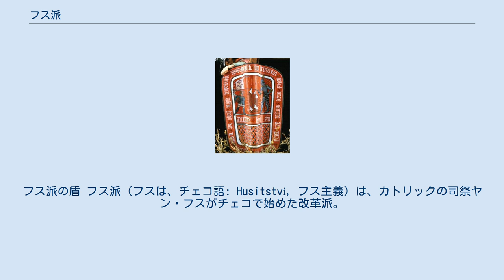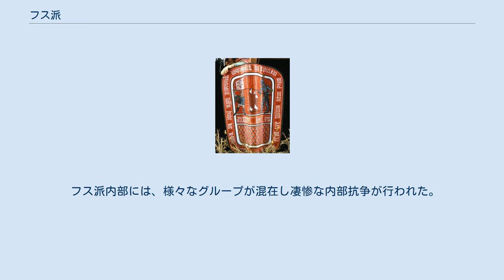フス派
ヤン・フス
フス派の盾 フス派（フスは、チェコ語: Husitství, フス主義）は、カトリックの司祭ヤン・フスがチェコで始めた改革派。
フーシテン（ドイツ語: Hussiten）とも呼ばれた。
主にチェコとポーランドに勢力を拡大した。
フス戦争ではカトリックと戦い、後に和約が成立し復帰したが、意味合い的にはプロテスタントの先駆けである。
 フスは、パンの秘蹟のみならずワインの秘蹟にも民衆が預かる二種聖餐を主張し、また、チェコ語典礼を行い、当時の支配者であるドイツから睨まれ、また教会の腐敗を批判したため、コンスタンツ公会議に喚問され、異端とされた後焚刑にされた。
当時のボヘミアはルクセンブルク家に支配され、ドイツ語が強要されるなどした為、ボヘミアにおいてはチェコ人の民族運動としての側面が強かった。
 いっぽう、ポーランド王国にもボヘミアに匹敵する規模のポーランド人フス派信者がいた。
ボヘミアと異なりポーランドは伝統の自由主義のもと13世紀から制度的にも宗教的寛容が実現していたため、フス派が宗教的理由で迫害されることはなかった。
そのためフス戦争の期間も一度に数千人ものチェコ人のフス派が義勇兵としてポーランドの戦争の際ポーランドに味方したり、これまた一度に数千人ものポーランド人のフス派がボヘミアに遠征してチェコのフス派に味方したりと、互いに連帯して敵と戦ったのである。
 ジギスムント皇帝がボヘミアを相続することになると、ボヘミアのフス派はいよいよ反抗的になり、皇帝はボヘミア征服のために十字軍を結成しフス戦争がおこった。
フス派はヤン・ジシュカ率いる急進的なターボル派を中心としてジギスムントの十字軍を撃退し、国王の廃位を宣言してフス派のボヘミア国家を事実上実現させた。
 ヤン・ジシュカの死後、ドイツ遠征（侵略）も行ったためドイツ民衆には災厄のように恐れられた。
また、一部のフス派は強盗団同然に不良化し、フス派の味方であるポーランドでさえも村々を渡り歩いて狼藉をはたらき、ポーランド民衆から疎まれた。
ボヘミアでも、指導者層の腐敗、戦費の調達のための重税による農村の疲弊が問題になっていった。
 やがてフス派の穏健派が急進派を攻め滅ぼし、皇帝と和解して皇帝を国王として認め、バーゼル公会議でボヘミアでは教義が認められカトリック教会に復帰した。
その後、ポーランドでも取り締まりに乗り出したポーランド王国政府によって鎮圧された。
 その後、穏健派は、ボヘミアでカトリックと並存したが宗教改革が始まるとプロテスタントに接近する。
 15世紀前半、ボヘミアでのフス派の急進派の消滅後、チェコ人のフス派信仰者のうちの多くはポーランド南部に大量亡命した。
18世紀終盤に「ポーランド分割」によりポーランド王国が滅亡すると、フス派の系統の人々はみな、外国による厳しい統治が始まったポーランドからアメリカにわたり、現在もアメリカで広く活動しているモラヴィア兄弟団などが残っている。
彼らはワルドー派など諸派を合流させた。
ジョン・ウェスレーなど、既存のプロテスタント指導者にもフスの思想の影響を受けた者がいる。
 また、後の時代には三十年戦争が、このフス戦争を模倣する形で開戦した。
なお、ボヘミアのフス派自体はこの三十年戦争の初期、1620年の白山の戦いでプロテスタント系の貴族がハプスブルク家に敗れた事で完全に壊滅した。
このときも生き残ったチェコ貴族の多くがポーランドへと亡命している。
 ただし、19世紀末から始まったボヘミア地域でのカトリック改革運動は、チェコスロバキア建国による民族意識の高揚を受けてフス派の教義への復帰とカトリックからの離脱運動へと転化し、一部の聖職者によって1920年にチェコスロバキア教会が成立された。
同教会はフス派の後継者を自称し、1971年にチェコスロバキア・フス派教会と改称しているが大きな勢力ではない。
 キリスト教諸教派の成立の概略を表す樹形図。
更に細かい分類方法と経緯があり、この図はあくまで概略である。
ジョン・ウィクリフ、ヤン・フスらの運動が宗教改革の先駆けとして表現されている。
 フス派内部には、様々なグループが混在し凄惨な内部抗争が行われた。